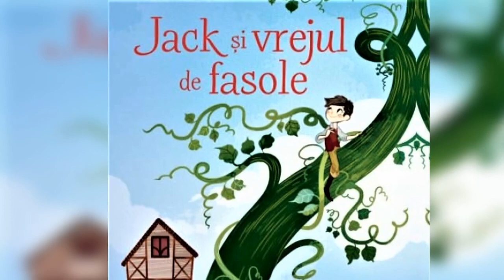1.15 Bibliovaliza – JACK ȘI VREJUL DE FASOLE – poveste populară engleză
1.15 Bibliovaliza – JACK ȘI VREJUL DE FASOLE – poveste populară engleză

Voce și interpretare: Liudmila Cioflică, bibliotecar
Chitară, compoziție muzicală: Silvan Stâncel
Lectură în cadrul proiectului 1.15 Bibliovaliza - proiect educativ multi-art dedicat copiilor și tinerilor pentru promovarea cărții, a autorilor, a bibliotecii, a artelor, a culturii direct în grădinițe, școli, licee, biblioteci;

Bibliografie aflată în colecțiile Bibliotecii Județene „Lucian Blaga” Alba:

1. HOLEINONE, Peter, Jack și vrejul de fasole și alte povești din lumea întreagă, București, Litera Mică, 2015;
*** Povești din jurul lumii, Oradea, Aquila, 2018.

Un material cultural informativ propus de: Liudmila Cioflică, bibliotecar
Corectură: Dana Iova, bibliotecar
Prelucrare, planificare, difuzare: Claudia Bolca, inginer de sistem; Dana Iova, bibliotecar
Management: Silvan Stâncel

O producție a Bibliotecii Județene „Lucian Blaga” Alba pe perioada stării de alertă în România.

Biblioteca Județeană „Lucian Blaga” Alba este o instituție publică de cultură aflată în subordinea Consiliului Județean Alba

Este permisă redistribuirea cu specificarea numelui producătorului -  Biblioteca Județeană „Lucian Blaga” Alba.

© Biblioteca Județeană „Lucian Blaga” Alba, 2020, Alba Iulia